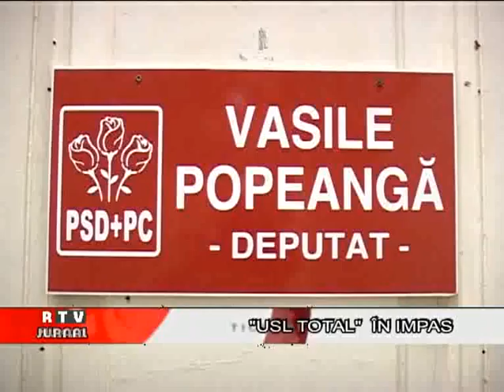RTV JURNAL 21.04.2010 - USL TOTAL IN IMPAS